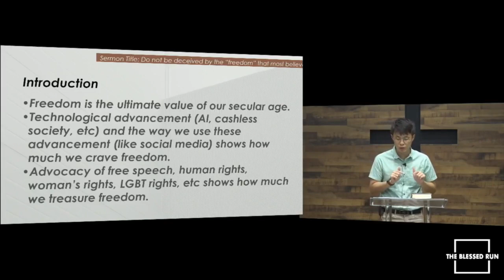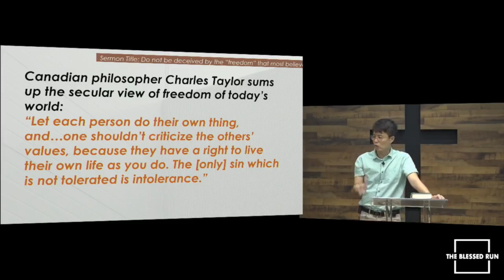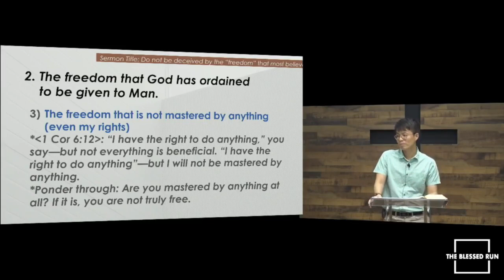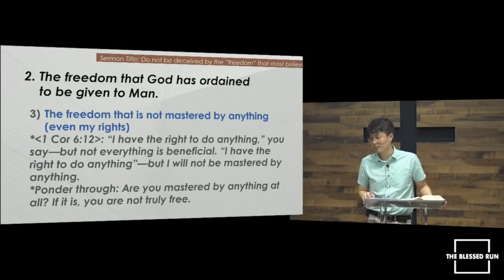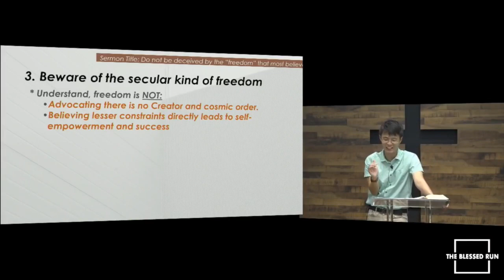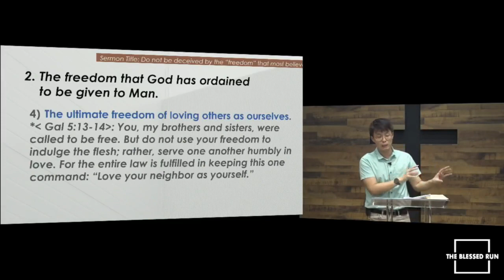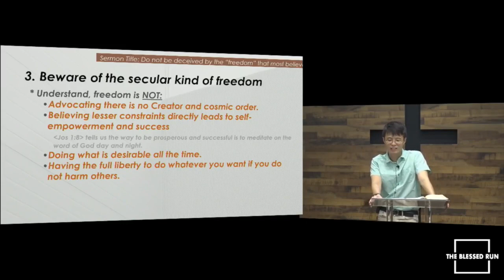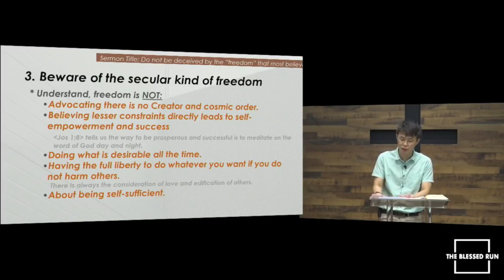TBR English Service - Do Not Be Deceived By The Freedom That Most Believed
Pastor Vincent - 04 May 2019